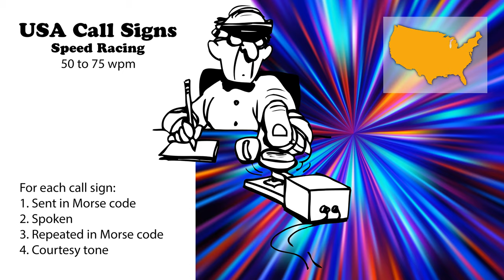USA Call Signs - Speed Racing - 50wpm